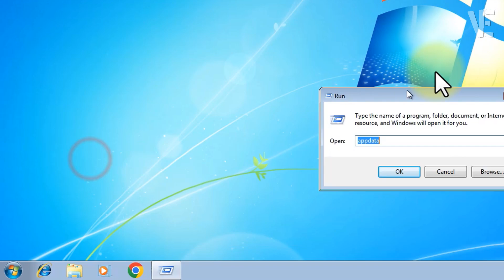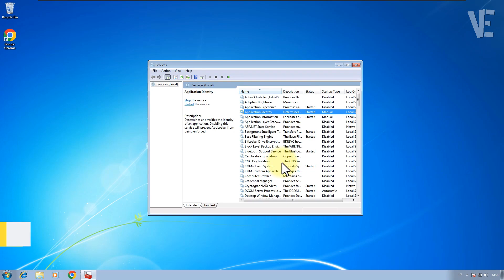Fix Windows has recovered from an unexpected shutdown in Windows 7 | How to Solve Bluescreen Error ✅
▶ In This Video You Will Find How To Fix Windows has recovered from an unexpected shutdown Error In Windows 7 bluescreen ✔️.

(windows can check online for a solution to the problem the next time you go online)

0:00 - intro
0:10 - How To Fix Windows has recovered from an unexpected shutdown Error In Windows 7
1:30 - If This Video Didn't Help You, Click On The Shown Link To Get Other Solution
1:35 - Other Videos Suggestions

▬▬ 🔎 𝐇𝐚𝐬𝐡𝐓𝐚𝐠𝐬 ▬▬

▶️ Windows has stopped this device because it has reported problem Code 43 in Windows 11/10/8/7 - FIX ✅

▶️ Fix The device has either stopped responding or has been disconnected | How To Solve This error ⚠️🛠️

▶️ Microsoft excel has stopped working in Windows 11 /10/8/7 | How To Fix Ms Excel Has Stopped Error ✅

▶️ How To Fix "Could not find the recovery environment" on Windows 11 / 10 | fix Can't reset windows ✔️

▶️ Delete & Remove Folders from This PC Windows 11 | How To Recover & Get Back File Explorer folders 📁

▶️ Recovery Your pc couldn't start properly Error code 0xc0000001 in Windows 11 / 10/8/7 - How To Fix ✅

▶️ Fix Shutdown Option Is Missing in Windows 11 | How To Solve (Shutdown , Restart , Sleep) Not Found

▶️ Fix Laptop Shutdown But Power Button LED Stay On | Solve Laptop LED Always Stay On After Shutdown ✔️

▶️ Add Slide to Shutdown Button in Windows 11 | How To Create slide to shutdown Your PC Windows 11

▶️ Fix tcpip.sys blue screen Error on windows 11 / 10 / 8 / 7 | How To Solve Error TCPIP.SYS BSOD 🟦✔️

▶️ Fix Reference By Pointer BSOD Blue Screen Error on windows 11/10 | How To Solve reference by pointer